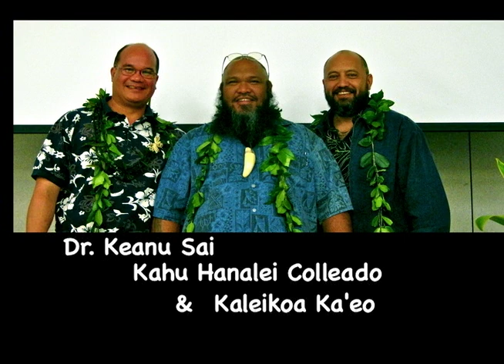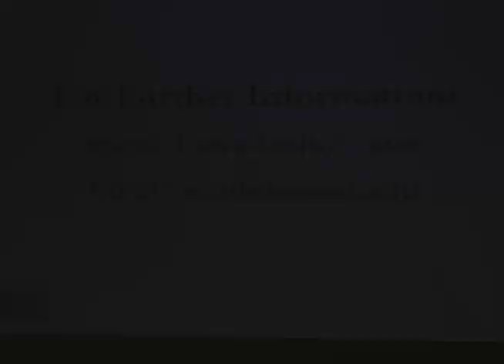Dr. Keanu Sai, Professor Kaleikoa Ka`eo & Kahu Hanalei Colleado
Panel discussion at Baldwin High Auditorium on Maui 2/10/10
 with Dr. Keanu Sai, Political Scientist, Kahu Hanalei Colleado and
 UH Maui Professor of Hawaiian Studies,  Kaleikoa Ka`eo